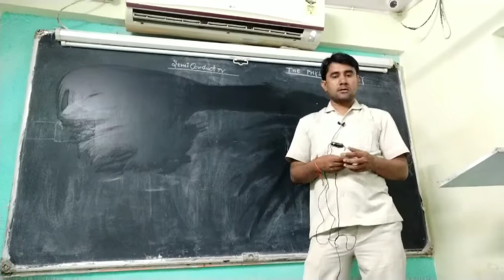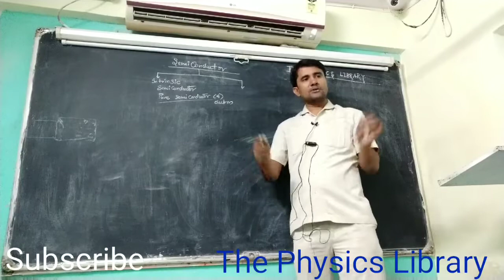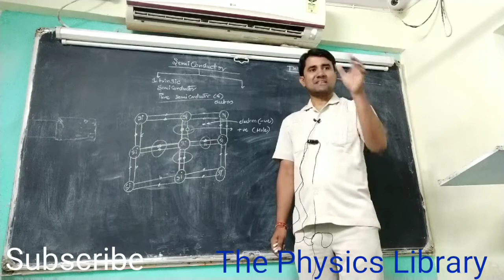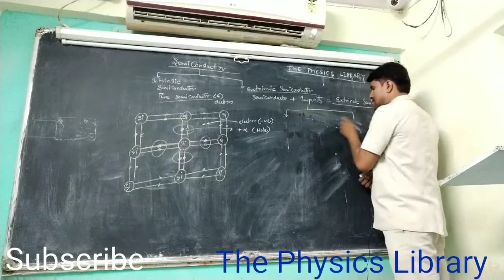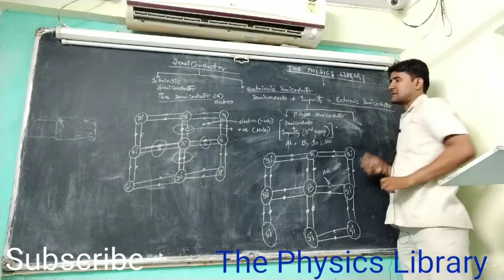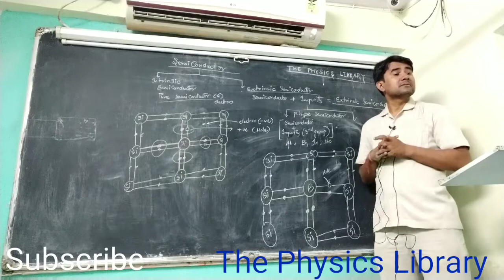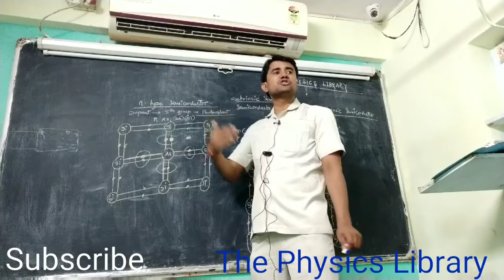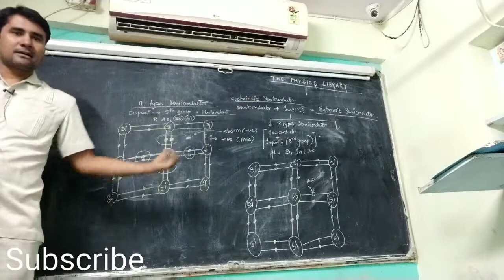Semiconductor part -2, Pn junction, rectifier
Explanation of semiconductor,s type,  pn junction,  Rectifier..